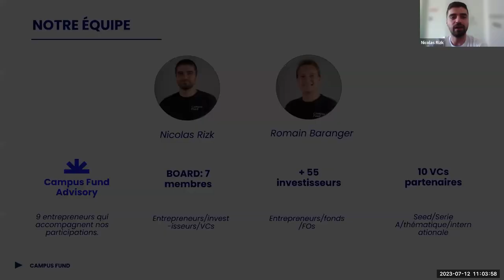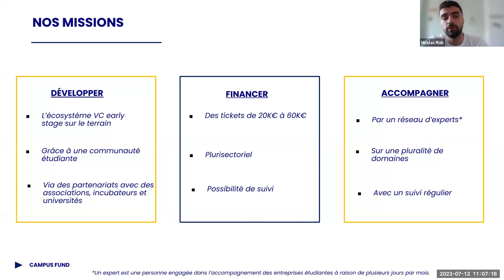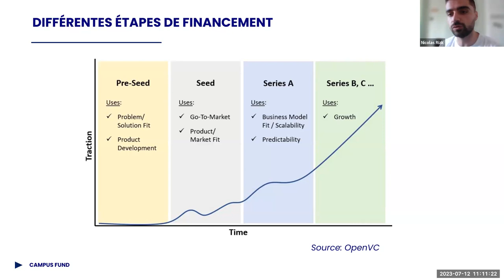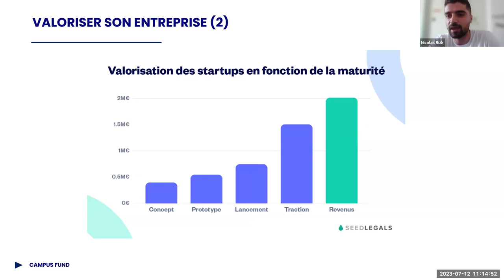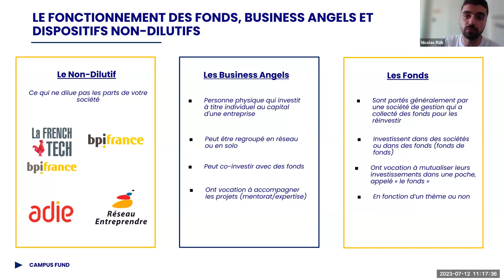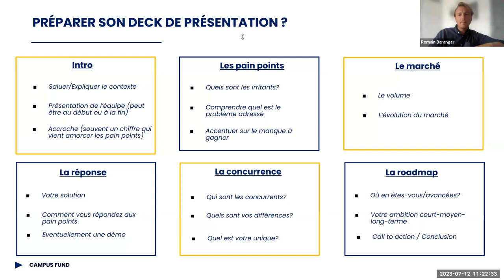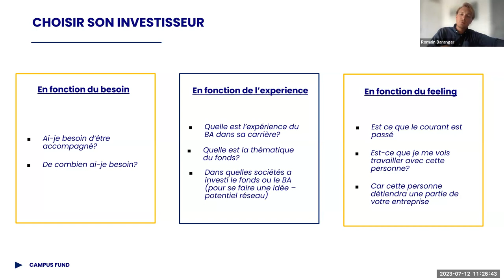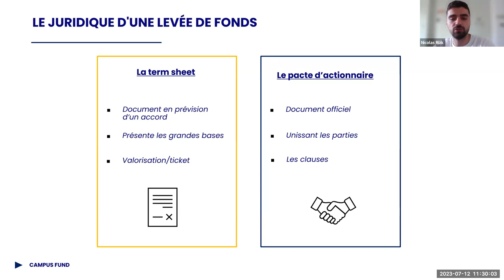Levée de fonds early-stage : stratégies et conseils essentiels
Les sujets clés qui sont abordés :

- Lever des fonds dans le contexte actuel
-  Découvrez les différences entre les tours de financement Seed et Pre-Seed
- Comment identifier les bons investisseurs pour son projet et comment les contacter ?
- Qu'est-ce qu'un pitch deck convaincant ?
- Familiarisez-vous avec les aspects juridiques essentiels de la levée de fonds.